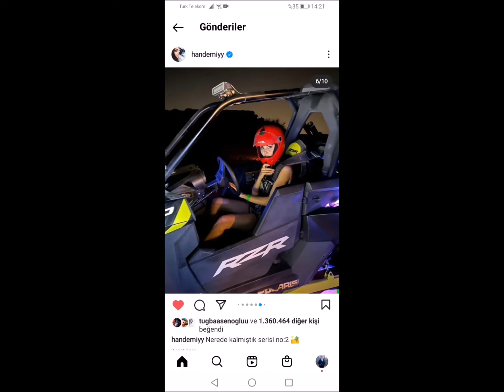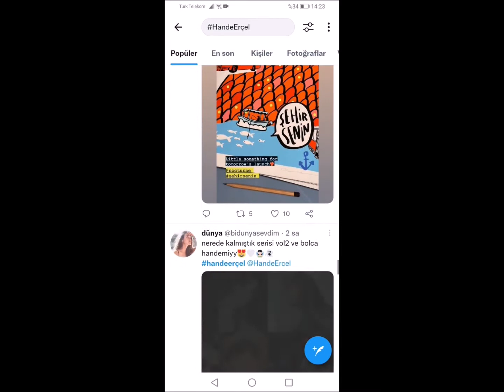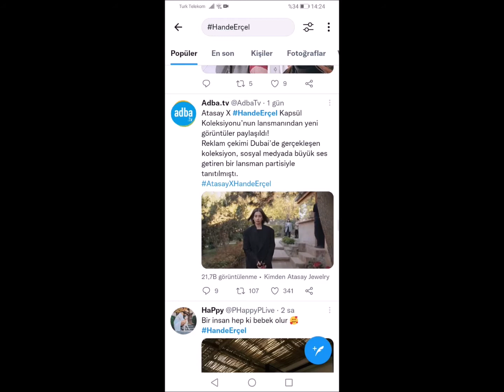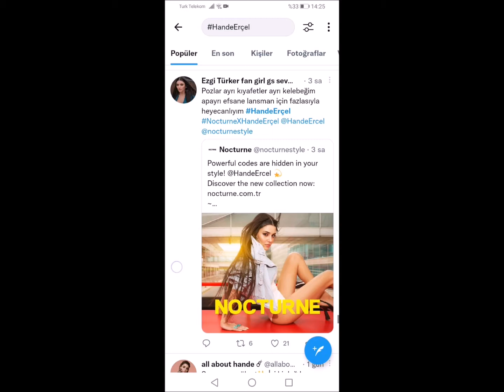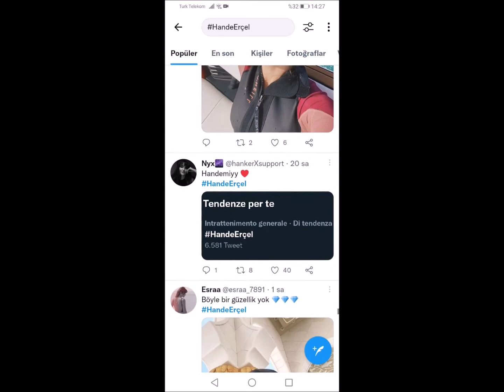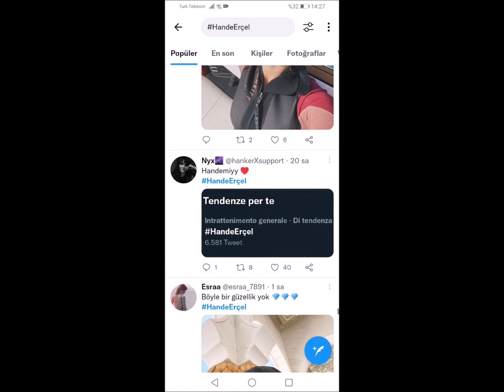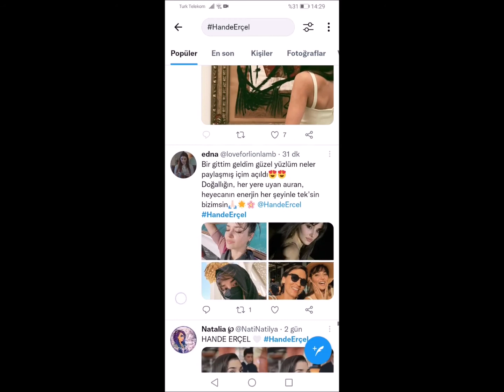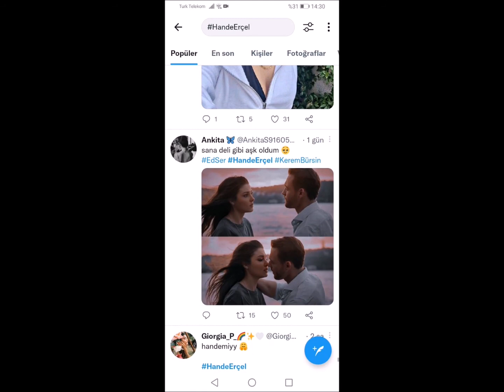Hande Ercel compartió una foto, ocupó el primer lugar en Twitter en Turquía